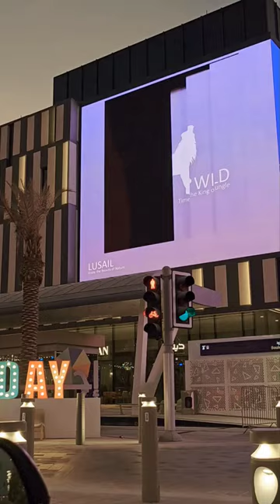3D Lion Billboard That Took Qatar by Storm!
Looming ominously over the streets of Lusail, Qatar, a fear-inducing 3D lion billboard has become the talk of the town. Its realistic design, brought to life with cutting-edge technology, mesmerizes passersby with a sense of both fascination and terror. With piercing eyes that seem to follow you, the massive lion appears ready to pounce at any moment, leaving onlookers on edge. As the sun sets, strategically placed spotlights cast eerie shadows, intensifying the billboard's enigmatic allure.  Lusail's 3D lion billboard has captured hearts, redefining modern art and leaving a lasting impression.